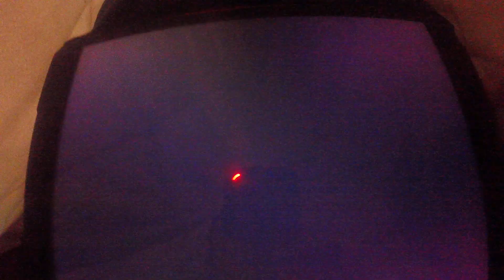Asphalt Xtreme App Review - 9th race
Here's the 9th race of Asphalt Xtreme. It's in Urban Playground, and it's a Classic race. The vehicle I selected in this race was the Chevy Silverado 2500 HD Monster.